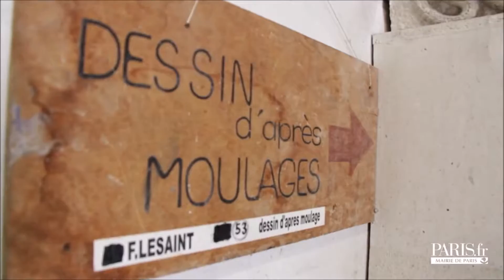akzent sprachbildung weltweit: Französisch und Kunst in Paris